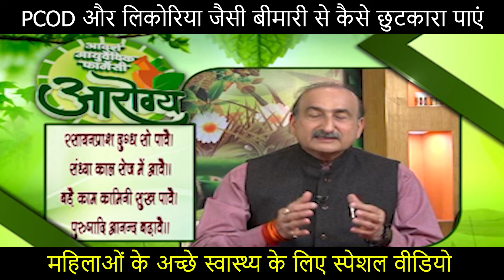महिलाओं में PCOD और लिकोरिया को कैसे ठीक करें || Women Health Issues || Body Weakness || Leucorrhoea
Health Tips By Dr. Deepak Kumar Ayurveda Expert With 35+ Years Of Experience.
If You Suffer From Any Health Issues Then Dr. Deepak Kumar Gives Free of cost Consultations Online & Offline.

Contact Address

Uttarakhand- 249408

- Branch Office

Uttarakhand - 249201

The information provided on this channel is for general informational purposes only and is not intended to be a substitute for professional medical advice, diagnosis, or treatment. The owner of this channel, 'Adarsh Ayurvedic,' makes no representation as to the accuracy or completeness of any information on this channel or found by following any link on this channel. 'Adarsh Ayurvedic' will not be liable for any errors or omissions in this information nor for the availability of this information. 'Adarsh Ayurvedic' will not be liable for any losses, injuries, or damages from the display or use of this information. Any reliance you place on such information is strictly at your own risk. It is recommended that you always seek the advice of a qualified healthcare provider with any questions or concerns you may have regarding a medical condition. 'Adarsh Ayurvedic' does not recommend, endorse, or make any representation about the efficacy, appropriateness, or suitability of any specific tests, products, procedures, treatments, services, opinions, healthcare providers, or other information that may be contained or available through this channel.